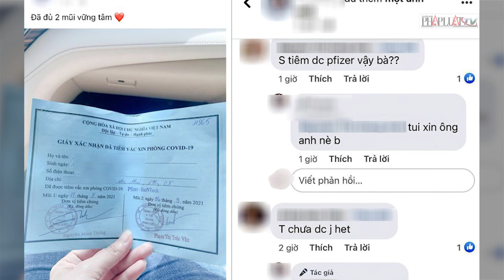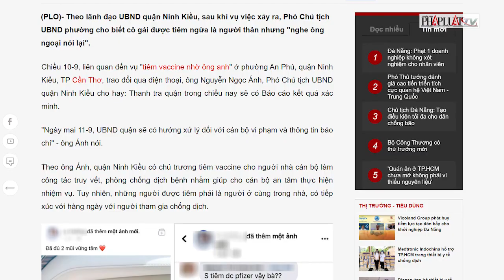Sẽ xử lý cán bộ vụ 'tiêm vaccine nhờ ông anh' ở Cần Thơ - PLO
Chiều 10-9, liên quan đến vụ "tiêm vaccine nhờ ông anh" ở phường An Phú, quận Ninh Kiều, TP Cần Thơ, trao đổi qua điện thoại, ông Nguyễn Ngọc Ánh, Phó Chủ tịch UBND quận Ninh Kiều cho biết: "Ngày mai 11-9, UBND quận sẽ có hướng xử lý đối với cán bộ vi phạm và thông tin báo chí".